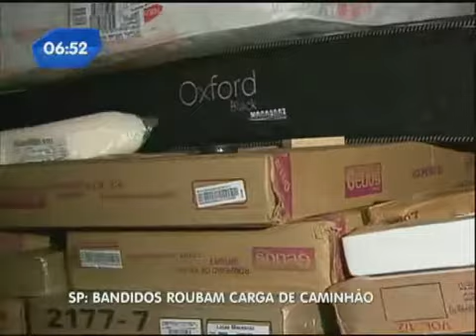Bandidos roubam carga da caminhão na zona leste de SP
Quatros bandidos renderam o motorista e os dois ajudantes do caminhão e roubaram toda a carga que estava na carroceria. Houve perseguição, a polícia conseguiu prender duas pessoas e aprender uma menor. O motorista e os ajudantes ainda foram obrigados a descarregar o caminhão.